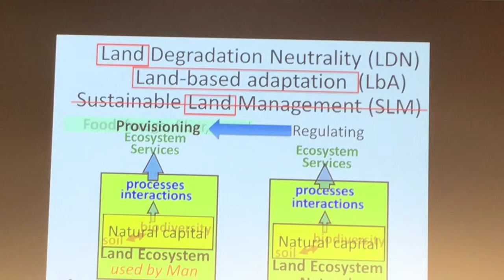Desertificazione, ad Expo ne parla il CNR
A Expo 2015 si è tenuta la conferenza "Siccità, degrado del territorio e desertificazione in Italia e nel mondo" nell'auditorium del padiglione Italia. Evento promosso da CNR in collaborazione con altri enti. Il tema centrale è la desertificazione, un problema causato anche da attività antropiche che condizionano i cambiamenti climatici. Purtroppo non si parla abbastanza di questa questione, ma durante l'evento in molti, tra esperti e ricercatori, hanno preso la parola per descrivere l'urgenza di provvedimenti e la situazione attuale.  Anche una parte dell'Italia è in difficoltà crescente, ma vittima è tutto il mondo, rappresentato anche da paesi che lo stanno vivendo direttamente e quotidianamente come l'Angola e e l'Israele. Intervista con Mauro Centritto, coordinatore della conferenza. Servizio di Caterina e Margherita Stacchiola